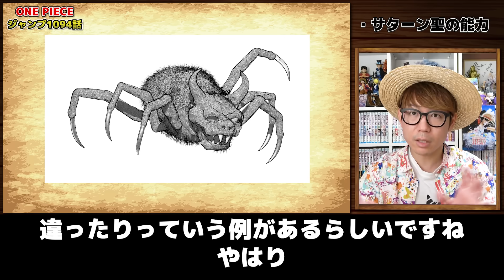【 ワンピース 】おい、サターン聖マジかよ…!!!? ※ジャンプ最新1094話ネタバレ注意 考察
【関連動画】
・【 ワンピース 】タカシの点数は…!? 第5回ナレッジキング結果発表！ナレキン
・【 ワンピカード 】どんなカードが入ってる？ウタの新スタートデッキを開封レビュー！ワンピースカードゲーム ONE PIECE
・【 ワンピース 】これ何て読む？ワンピ用語読み方クイズ！全14問！ONE PIECE

【目次】
00:00 オープニング
00:59 サターン聖の能力
07:57 五芒星の魔法陣
14:13 海兵への攻撃
15:32 ニカについて

▼K
[ ID ]@HEW0521S

【グッズ】
▼公式グッズショップ『OSP SHOP』